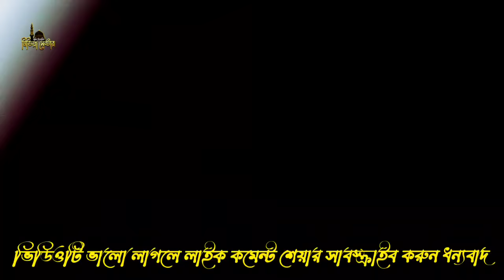আন্তর্জাতিক ক্বারীদের সামনে তেলাওয়াত করে ক্বারীদের অবাক করে দিলো ভাইরাল পাগল সিরাজ মিয়া / nimc tv